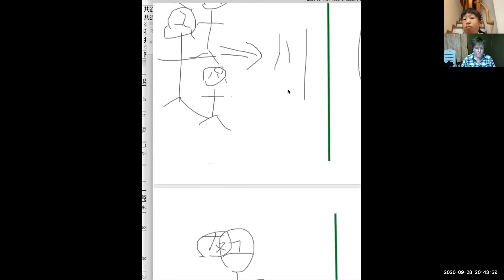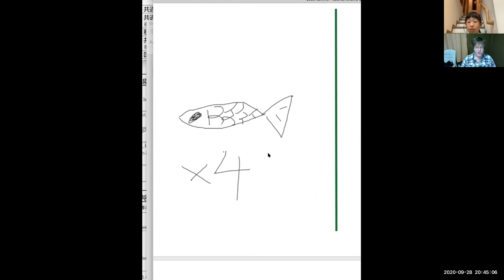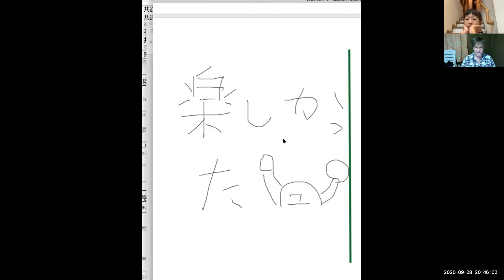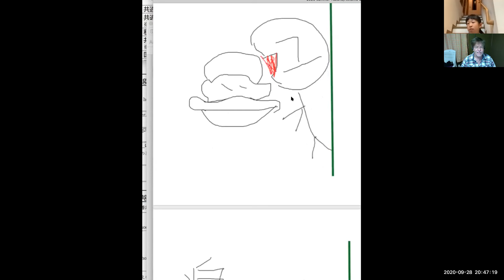Yuzuho Summer Holiday Zoom 2020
2020年夏休みのお話
　今年は、あいにく「コロナサマー」とはなりました。
それでも、たくさんの子達が楽しい思い出を作れたようです。
特に小さなお子さんで、何が思い出として、記憶に残っているかがわかることは
新しい発見です。どうぞご覧下さい。
　オンラインでマウスや指で描いてもらった絵がほとんどです。
なので抽象的な絵のように見える場合もありますが、
オンライン上で絵を描くことは、至難の技です。（笑）
　また、みんなのお話は、読んだりしていません。
描いた絵のみをみて、実際に英語で話しています。
英語でコミュニーションが取れることは、素晴らしいです！
小学校高学年生には、過去形でお話してもらいました。
　みんな緊張しながら、間違っても本当に頑張ってくれました！
スピークイングリッシュ！語学スクールの生徒のみんなが誇らしいです。^ ^